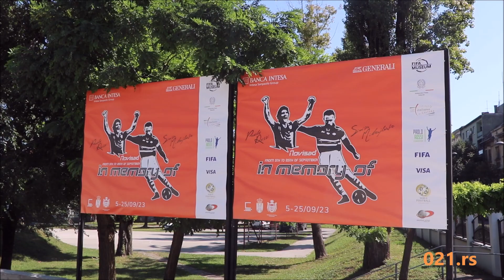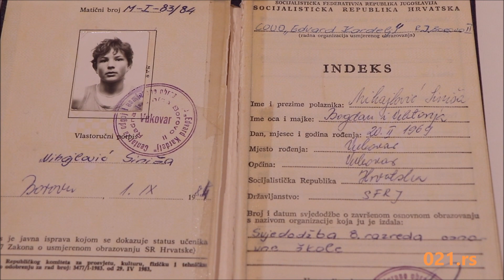Izložba o Siniši Mihajloviću u Novom Sadu: Kao da nije igrao u Vojvodini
U Novom Sadu otvorena je izložba posvećena Siniši Mihajloviću i Paolu Rosiju. Iako je u Vojvodini odigrao 90 utakmica, o tome gotovo da nema ni reči na izložbi.